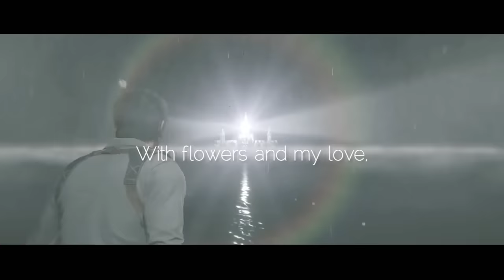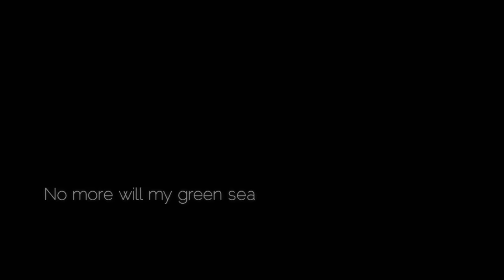【GMV】The Evil Within 2 - Paint It Black | Ciara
game used : The Evil Within 2

Song : Paint It Black
Artist : Ciara
the original song composed by The Rolling Stones

The Evil Within 2 trailer
The Evil Within 2 gameplay trailer
The Evil Within 2 GMV
The Evil Within 2 Music Video
The Evil Within GMV